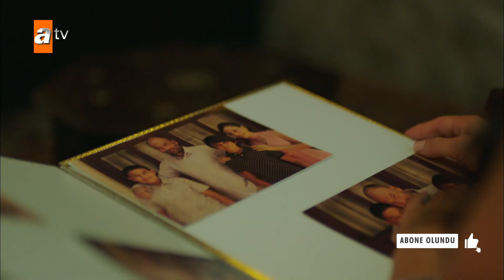Allah seni başımızdan eksik etmesin! - Kalp Yarası 6. Bölüm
Baha’ın ortaya çıkması Ayşe ve Ferit’in gerçek duygularını birbirlerine açmasına engel olur. Ferit Ayşe’ye mesafe alırken, Ayşe kaçak ve yaralı Baha’yla uğraşmak durumunda kalır.

Hande ise Ayşe’yi Baha’yla köşeye sıkıştıracağını düşünürken ters köşe olur. Azade ve Hande ilk defa karşı karşıya gelirler.

Ferit tüm şüphelerine rağmen Ayşe’ye karşı büyük bir adım atar, ancak Baha yüzünden sıkışan Ayşe’nin tepkileri ikiliyi bambaşka bir duyguya sürükler. Baha’nın Ayşe saplantısı ise tüm konak halkını büyük ve acı bir sınavdan geçirecektir.